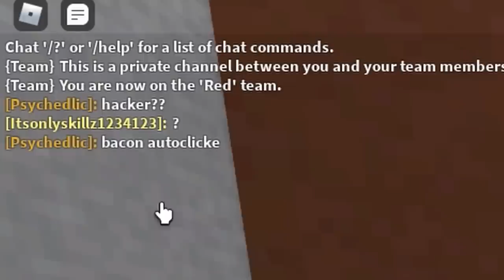Using the Stopwatch to ESCAPE Enemies on Roblox Bedwars...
Use STAR CODE “moon” on roblox when buying robux!!! 💖🥺

Roblox Moonfallx